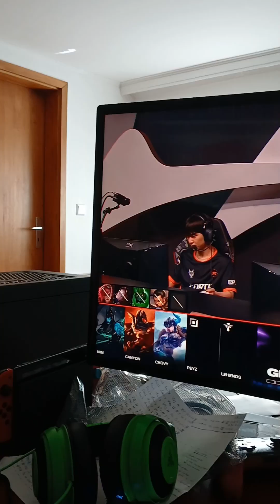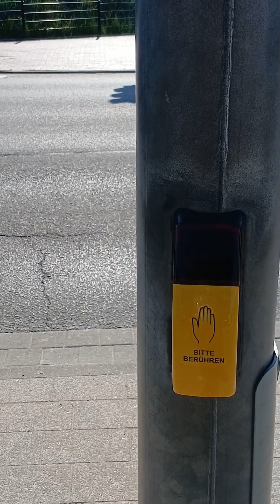Fast daily Vlog #149 (8.5.2024)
Hey hey
Lasst gerne einen Like auf das Video da wenn es euch gefällt und aboniert auch gerne meinen Kanal.

Main: ph_il_ip4

Fotografie: project_p_photography

Spotting: project_p_spotting

Taschenmesser: project_p_knives

Wenn ihr mir anonym Fragen stellen wollt -